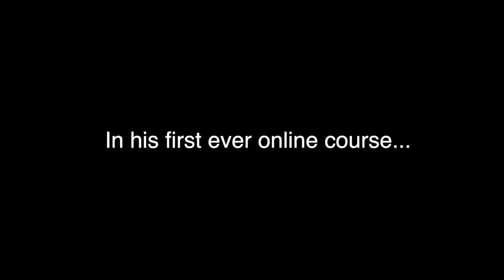Promo Video for Online Course with NBA Player Enes Kanter (version 1)